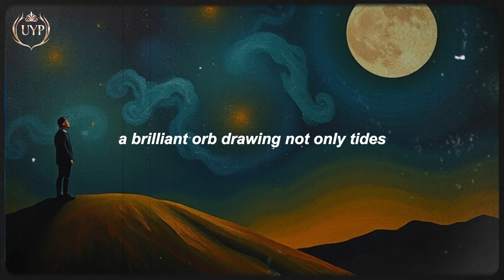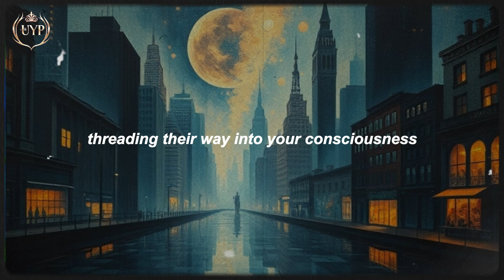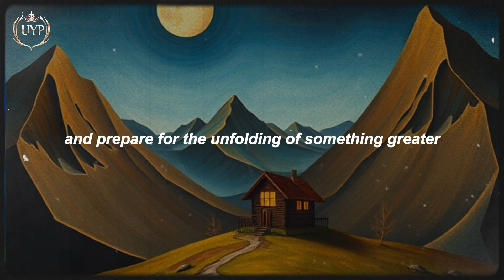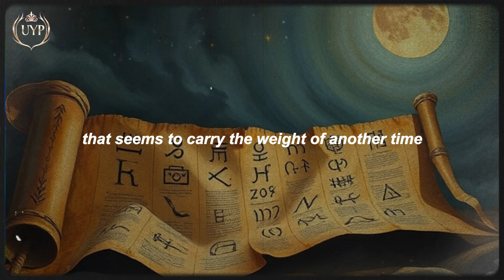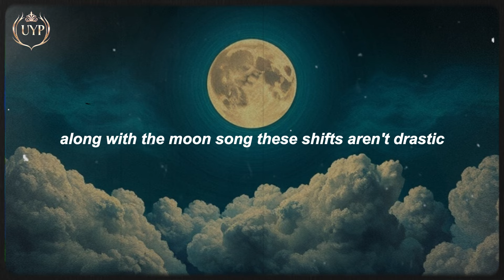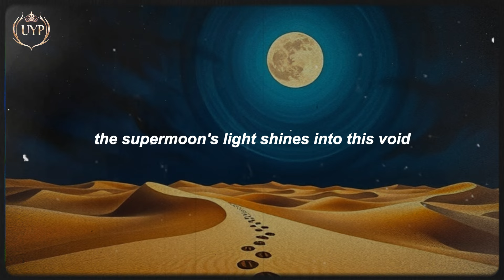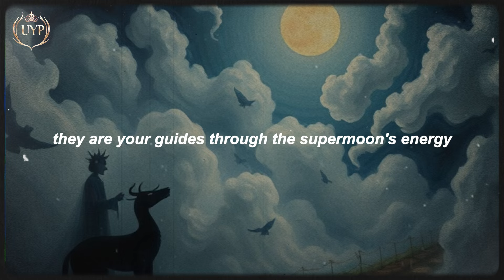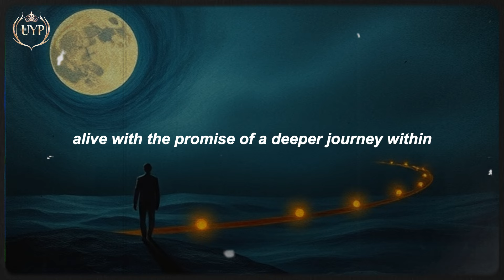FULL MOON Portal is Open!! 8 Things You NEED to Know! [20th December 2024 Cold FULL Moon]